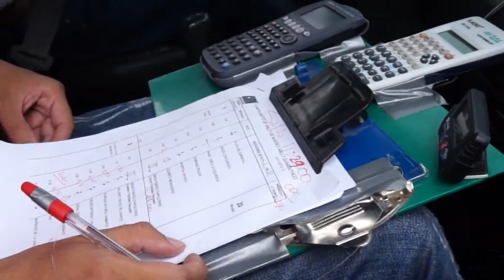CNC Noticias Pasto - Deportes Emisión Mediodía (5 Octubre 2017)